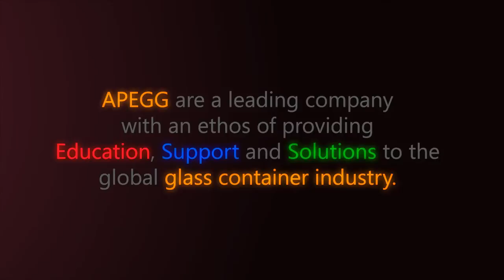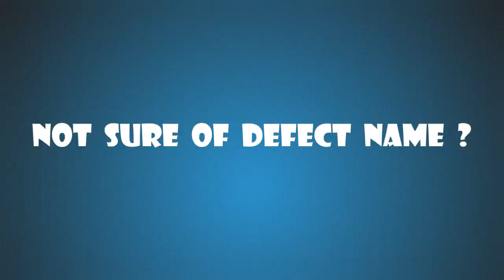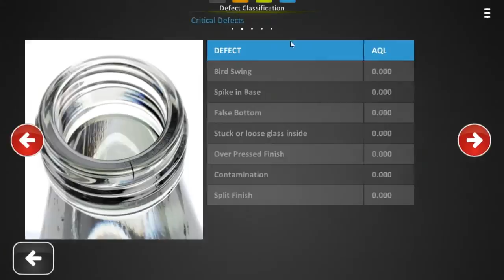APEGG - Glass Container - Forming Defects App | Overview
Welcome to the future of understanding Glass Container - Forming Defects.

APEGG have created this unique application which captures existing and new defect knowledge and bring the sharing of such information to the fingertips of the worlds glass container manufacturing industry.

At APEGG we believe the knowledge and interactive education methods contained within the App will help our customers to SAVE COST and PACK MORE.

The Glass Container - Forming Defects App provides customers with a wealth of knowledge around forming defects.

This application has become truly interactive, installed on a computer near the forming machine this application provides the operator with all relevant defect information such as description, causes and preventions. As a license holder you have access to updated and organized information and you can fully control the installed applications across your plant.

The App has a unique step by step explanation of how to fix a defect, which is simply called “Fix it”. In cases where an operator cannot find the correct remedies or if a new way of fixing a defect was found, the operator has the facility to communicate with the administrator via our “Message Box”.

By analyzing the defect statistics a root cause analysis can be done to find permanent solutions for defect elimination. Included in the App is a statistic tool which can be used to analyse defect causes and remedies per article and production line. Thus allowing the glass plant to increase the knowledge base on a daily basis and to define new fixing steps helping the operator fix the defect faster. Additionally, this knowledge can be utilized to find a way to stop defects occurring in the first place.

IMAGINE A WORLD WITHOUT FORMING DEFECTS